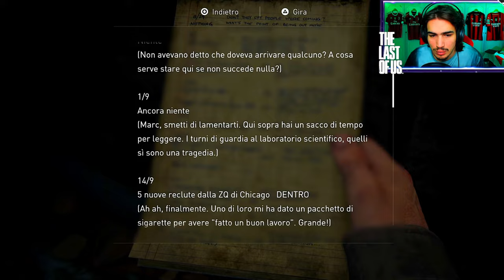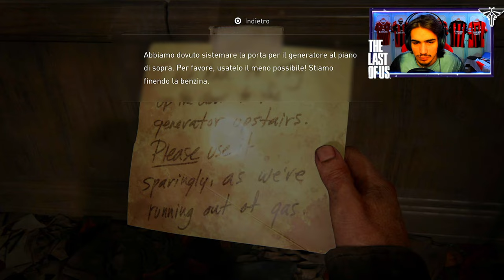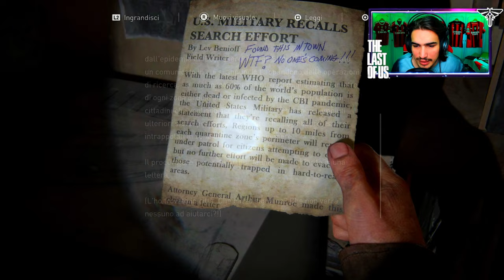🇮🇹 THE LAST OF US PS5 4K - ATTO 7 CAPITOLO 1: FORZA BIG HORNS - GAMEPLAY WALKTHROUGH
IL MIO SETUP:
CONSOLE: SONY PS5
MICROFONO: AKG C414 XLII
CAMERA: IPHONE 12 CAMERA FRONTALE
SCHEDA AUDIO: FOCUSRITE SCARLETT 18i8 2nd GEN
SCHEDA DI ACQUISIZIONE: ELGATO GAME CAPTURE HD 60S+
PC: ACER NITRO 5
SCHEDA VIDEO: NVIDIA GEFORCE GTX
PROCESSORE: INTEL CORE i7 (10th GEN)